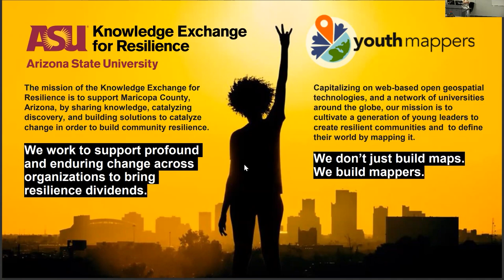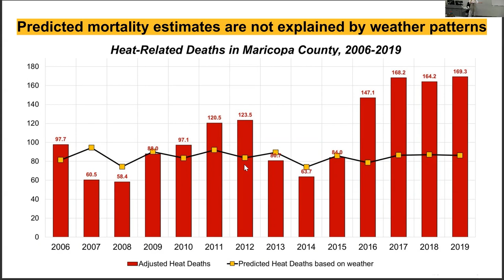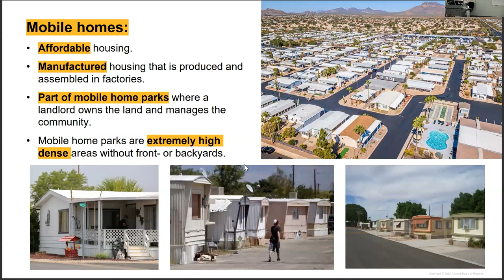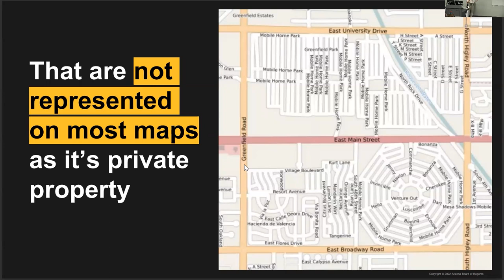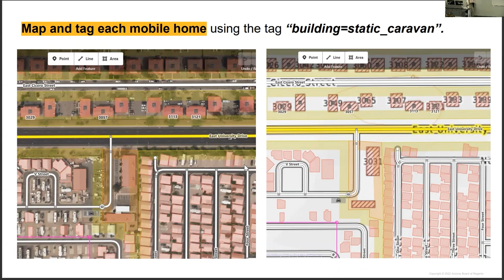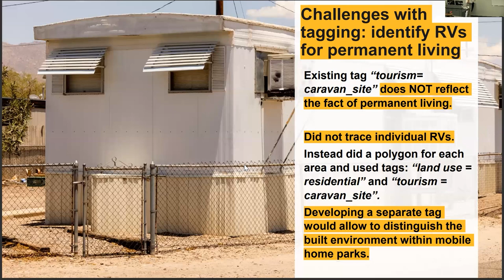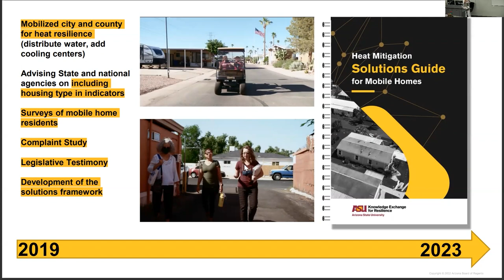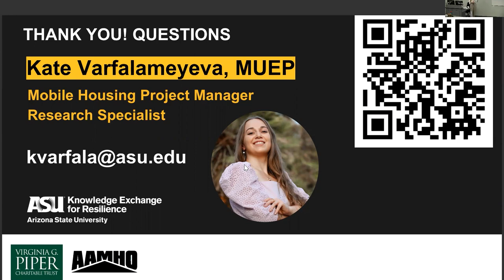Utilizing OSM to discover hidden vulnerabilities to extreme heat - Kate Varfalameyeva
This session will present the process of discovering hidden vulnerabilities to extreme heat in the context of a changing climate. Through the use of health outcome mapping compared to energy assistance, the YouthMappers team at ASU has revealed a pattern of disproportionate deaths by housing type, particularly in mobile homes. To address this issue, innovative tagging was implemented. My particular focus is on linking heat as a health hazard through housing systems. The proposed session will showcase the significance of OSM in identifying latent vulnerabilities within the community. The session will contribute to the broader discourse on the role of mapping and technology in addressing critical public health challenges.